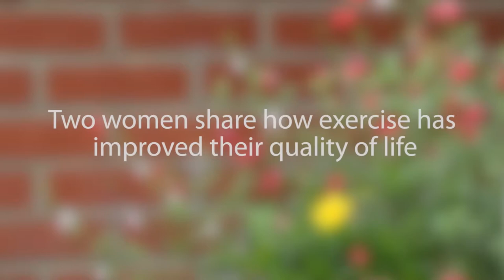This is the reality of living with a lung condition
Almost one in four Brits NEVER exercise, a study has found.

In a poll of 2,000 adults, 23 per cent admitted they do their best to avoid exercise at all costs.

And of the 77 per cent who do exercise, 16 per cent only exert themselves once a week.

Walking is the exercise Brits are most likely to engage in, followed by jogging and cycling.

The study also found just one in six are more adventurous and regularly attend an exercise class, and a third play a sport as a member of a local team.

It also emerged one in four would consider keeping fit and staying in shape to be one of their 'main interests' in life.

Mike McKevitt, head of patient services at the British Lung Foundation, which commissioned the study to raise awareness of the lack of access to tailored lung exercise classes around the country said: “Our research highlights a variety of different types of exercise people can take to improve their fitness .

''There literally is something for everyone - unless you have a lung condition.

“Access to lung exercise classes across the UK is patchy. Often people are left waiting months to start a course, which is unacceptable.

“A national plan to transform care and treatment for people with lung disease could change this.

''Our research found that only 18 per cent of Brits are familiar with pulmonary rehabilitation (PR - specialised exercise for people with a lung condition), so it’s essential to increase access and awareness for PR so people with a lung condition have the same opportunity to exercise and improve their health as others have.”

When asked about the reasons why they keep themselves fit and healthy, 27 per cent said the main benefit was to safeguard themselves from future illness.

One in five exercise mainly to keep themselves looking their best, and 12 per cent like the feeling of strength it gives them.

Brits are also using exercise to improve the symptoms of ongoing health concerns.

One in 10 said their exercise even helps them to deal with an existing illness or condition, and a third have used some form of exercise to help in their recovery from a previous injury.

Twelve per cent of those surveyed have been recommended a tailored exercise class to help them overcome an existing health condition from their GP.

Of the 23 per cent who do not exercise regularly, one in four felt they would be encouraged to exercise more if they had more exercise facilities local to them.

And one in two avoid exercise each week as they feel it may pose a danger to their health.

Prof Karen Middleton, chief executive of the Chartered Society of Physiotherapy, said:”Pulmonary rehab can have a huge impact on quality of life, helping people to breathe easier and stay out of hospital.

“But at present, too many people are missing out because they do not get referred so we need get greater awareness of just how important it can be.

“Giving people better access to rehab is good for the individual and good for the system, as it cuts hospital admissions and reduces demand on other services, so making that a reality must be an urgent priority.”